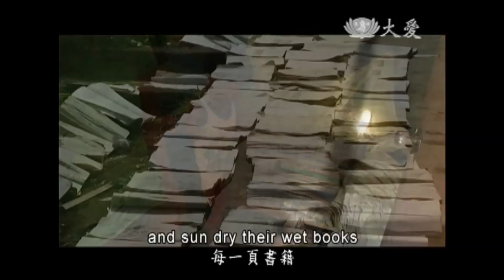【Tzu Chi Phil Summary Report】Tzu Chi in Tacloban